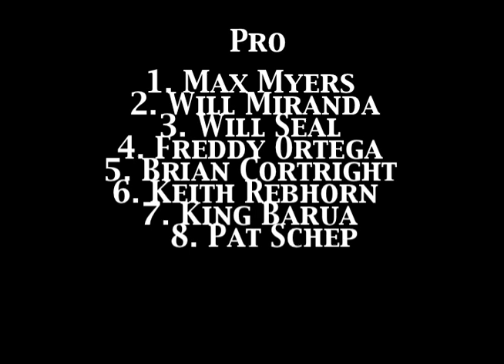Stok'em 3 Coverage (Filmdude277)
Stok'em 3-- the epic, legit event that took place in palisades park.
Track: Color Blind, Band: Mazes
Filmdude277